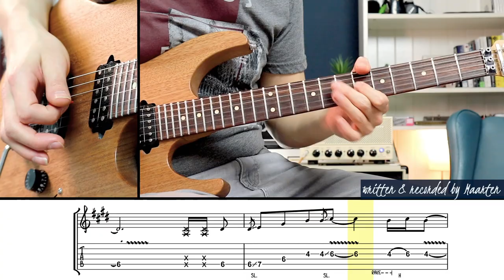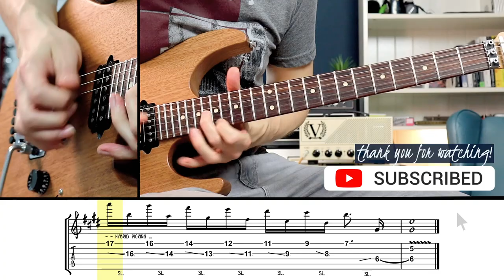Emotional Ballad Guitar Solo in E | incl. Guitar TABS (Suhr Modern)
Emotional ballad guitar solo (with guitar tabs) for an original jam track ('Sunset Jam').

My videos are made with love for guitars, music, and coffee ;-)

About this solo:
Guitar ballads are great for learning slow licks and practicing guitar solo techniques like feel and timing. Like they say, every guitarist needs a ballad;-) After a short acoustic intro, the A-section (verse) follows a gorgeous chord progression in the key of E major. I play in the split coil position of the Suhr Modern. The bluesy guitar licks follow the track's groove and leave room for the other instruments.

The B-section opens with a distant slide guitar, warm piano sounds, and acoustic guitar harmonics. The lead guitar switches to the bridge humbucker and builds the melody into a higher register.

After an alternate picking riff, the C-section (chorus) presents itself with long, high notes. Here, I'm thinking about the D major pentatonic. The D-chord in the chorus (bVII) implies a modulation to A major, thus bringing some Lydian flavor into the game. Mixing this part turned out to be a challenge because of the high pitch of the lead guitar. With extra delay (Soundtoys Echoboy) reverb (Exponential Audio Nimbus) and a hint of extra compression (Waves CLA Guitars), the guitar notes sustain longer to carry the melody over the chords.

I hope you enjoy this emotional ballad solo and tab sheet music,

Cheers,

Maarten

GEAR:
Suhr Guitars / Suhr Modern Pro HH with Floyd Rose (all solos)
Martin HD-16R Acoustic (intro)
All guitars played by Maarten
Bass: Spectrasonics Trilian
Drums: Steven Slate 5.5
Recorded with Logic Pro X

CREDITS:
Track: written & recorded by Maarten